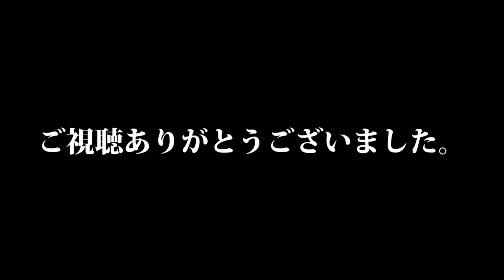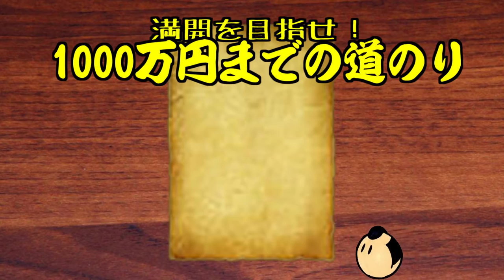【 めざせ！1000万円!! 】編 #2「YouTube Space Tokyoのハロウィンパフォーマンスナイト優勝してきたよ！！DJIJAPANさんosmoMobileあめがとうございます！！」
平山智規（CANDYROPE）×マツダハヤト（安田センチメートル）による会社奮闘記！

もらったので見てみましょ。

twitterはこちら！

≪CANDYROPEとは≫
何もしないのもなんだから、
毎日24時に記念日動画配信中！！

◆おさきまっくらドキュメンタリー番組「さくら」
(毎週土曜日18時配信)
―撮影は2015年のクリスマスから始まった。何も知らないニートが100日で株式会社を作るまでと、それからを描く物語。現在は社長になった男がおさきまっくら全開で突っ走る様子を公開中。満開になるその日まで。―
※ノンフィクションです。

おさきまっくらドキュメンタリー番組「さくら」はここから始まった！(2016/04/02)